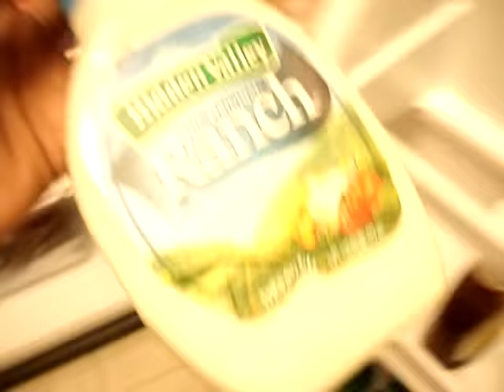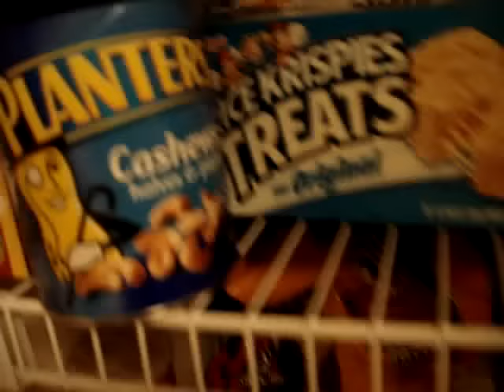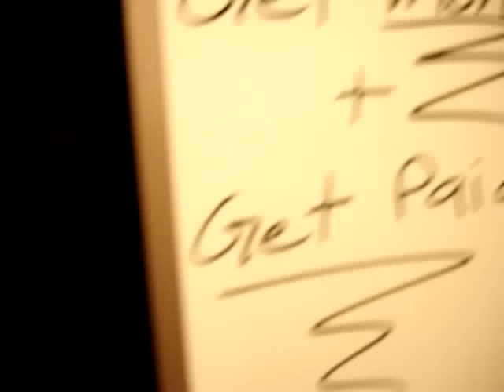Keeping your refrigerator stocked will get you many women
Man, my home boy thought i was lying when I said I keep my crib female friendly. So I decided to do a video on how you do it right. Real talk I will put you on...Chicago stand up..lol